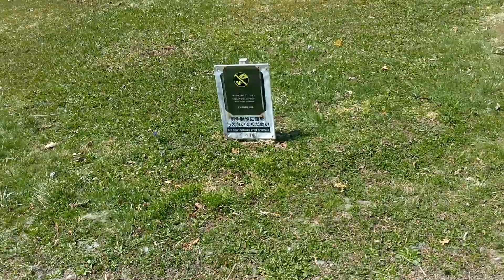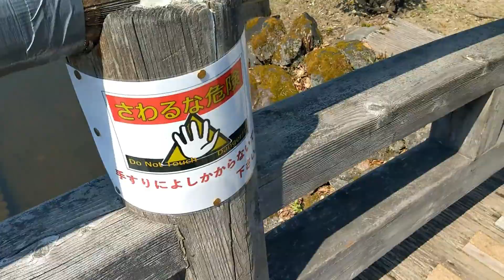日本庭園 玉泉館跡地公園 アイヌ発見の地 ゴールデンカムイ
玉泉館跡地公園は、岩見沢随一の鉱泉として、数百年前アイヌがこの地を発見したそうです。真冬でも凍結せず、一帯には鹿が群れをなし、鳩が数多く生息し傷を癒したと言われます。
　1903年、「山鳩の湯亭」として料亭旅館が開業。翌年「玉泉館」と改名。由来は、メタンガスと共に湯が玉のように湧出することでした。以来、温泉旅館の日本庭園が織りなす四季折々の風景は、市民に愛され続けました。
　1970年代、旅館が閉鎖。かつての玉泉館の面影はすっかり失われましたが、多くの市民のみなさんからのご要望により、昔の姿を復元した日本庭園の公園として整備を進め、2001年、名称を「玉泉館跡地公園」として公開されました。
　整備に当たっては、市民の皆さんの憩いの場、やすらぎの場として、また昔の玉泉館の面影をしのべるような日本庭園風公園として整備を行い、心字池を中心に、季節によって彩りを換える木々が適所に配置され、太鼓橋で結ばれた中島に建てられた茶室「玉泉庵」は、日本伝統の建築様式を生かした本格的な茶室となっており、静かな庭園の中で茶の湯を楽しむことができます。
　現在は多くの写真愛好家が四季の写真を撮りに全国から集まります。

玉泉館跡地公園
〒068-0820
北海道岩見沢市東山3丁目3-1
開園期間 4月29日～11月3日
→アクセス

馬淵・庭建共同企業体